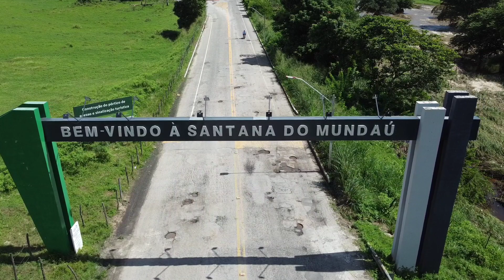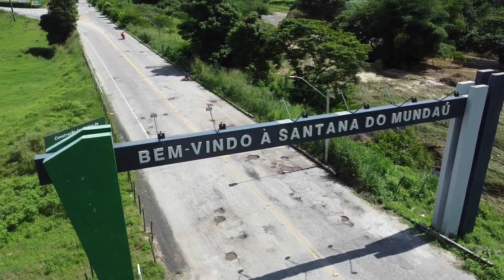Santana do Mundaú@marceloleandroefamilia9688